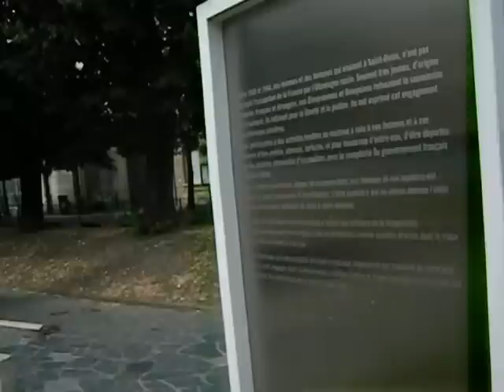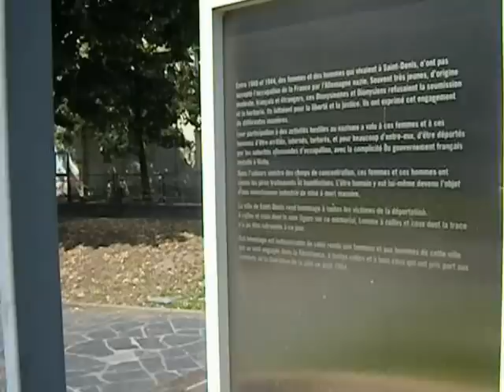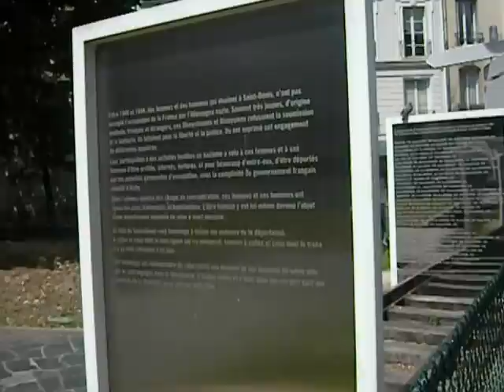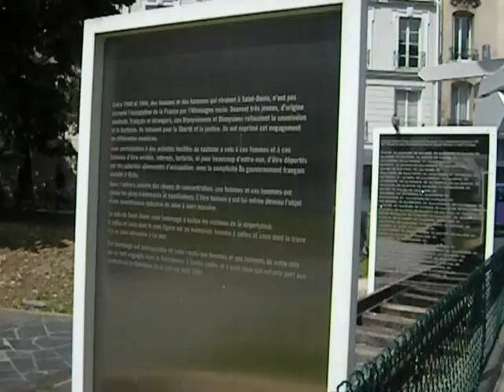Porte de Paris (Saint-Denis, Just Outside Paris) Thoughts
Every time I am in this area in Saint-Denis where I live in France, I think, wow, this looks so grungy but there are such good things here!  You can get pastries and chocolate here as good as any in Paris for a fraction of the cost, a great sit down meal for under five euros, there's a gorgeous park (Legion of Honor), a museum and old convent, the world's first Gothic cathedral is just up the street, and you can shop for really good quality things here, I repeat, for a fraction of the cost of what you'll pay in Paris.  But who would think of coming here?  Stade de France is nearby, so people come for events, yet a block or two away, if they know what to look for, they get good welcome and wonderful things, French and otherwise!

I am available as a private guide.

This city has an important history and could be considered the capital of France before Paris, which was only an unimportant Roman village.  The old name for Saint-Denis was PAYS DE FRANCE.  Saint Denys was the first Bishop of Paris and was martyred, likely not at Sacre Coeur de Montmartre, but near here, where he and two clergypeople were fleeing Romans.  This was the number one place of Christian pilgrimage in all of France for over a thousand years.  The basilica was an abbey church and the public were only allowed in on certain days to pass by the relics, but all around was a kind of Disney park, if you will, of churches and monestaries, convents and what have you.  The Lendit market was firmly established in the Dark Ages here, and Saint-Denis remains home of the largest market in Europe, which runs every Tuesday, Friday and Sunday morning.

I did listen to older people, but I really didn't write down what they told me (usually).  Near here is Drancy, where there was a huge deportation camp, many of the detainees being children.  You will see signs and plaques all over commemorating where victims lived or even where they died on the spot.  The Maginot Line failed, people had the horrors of WWI in their minds ... things went wrong.

I find this city more engaging than New York City ever was for me.  It's certainly more of a challenge, Paris!  You see things here dating from pagan times.  When they dig a new ditch, they find another Gallo-Roman wine cellar or another Merovingian cemetery, or even a prehistoric site with artifacts.  Then, everything stops, it must be declared, and the archeologists move in.  The region does a great job of opening the works to the public for free for a period of time.  It does get a bit weird when you're on an errand downtown and you see an ancient skeleton there, dug up and roped off!  It was recently realized that a building which was going to be razed was ancient.  They started preserving it, and moved some cows in!  It was fun and the kids loved it!